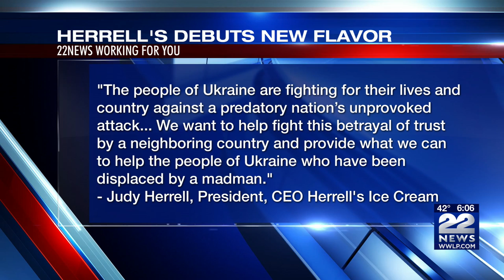Proceeds from new Herrell's Ice Cream flavor will go to Ukrainian refugees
Herrell's Ice Cream announced Monday a new flavor of ice cream that they will begin selling and all proceeds will go to Ukraine.